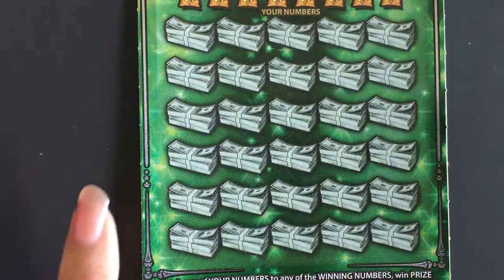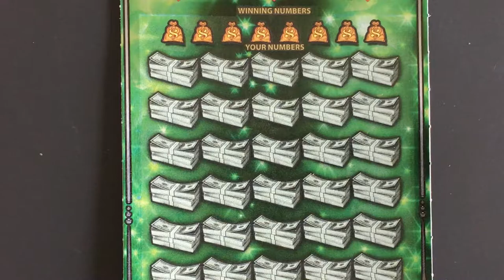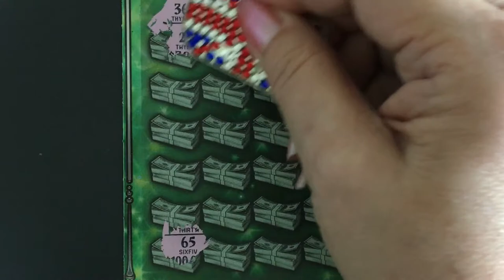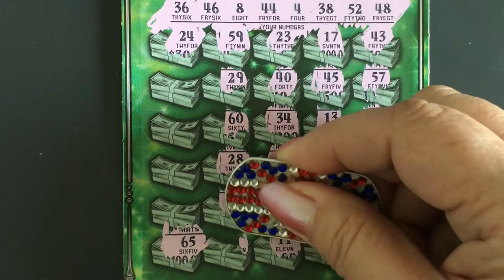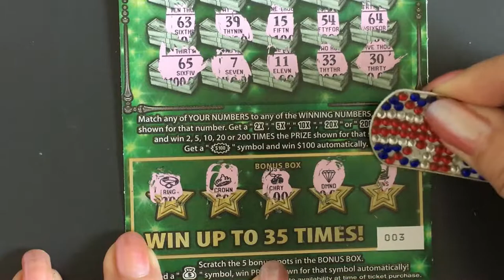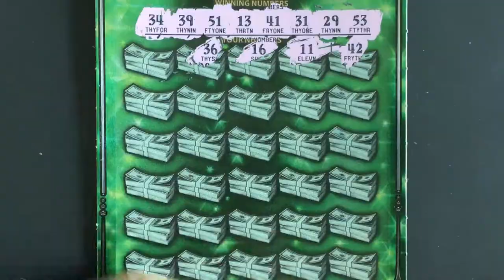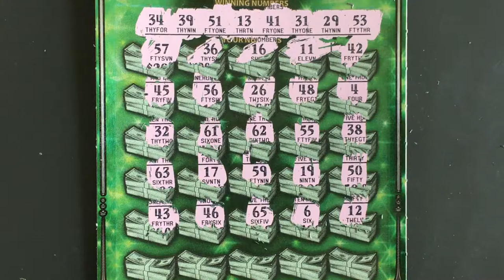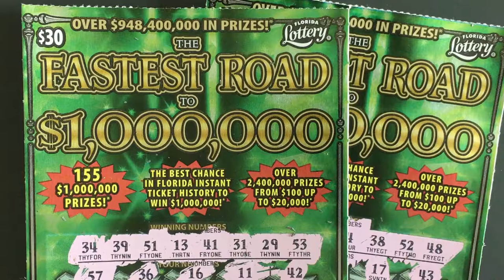Unwanted Ticket.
Unwanted ticket left behind.  Looking for the winning ticket.